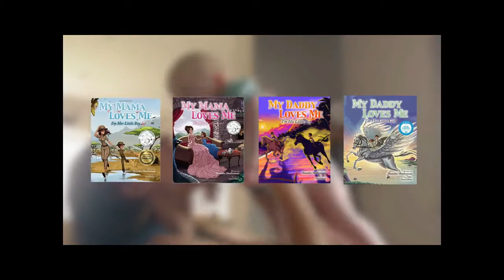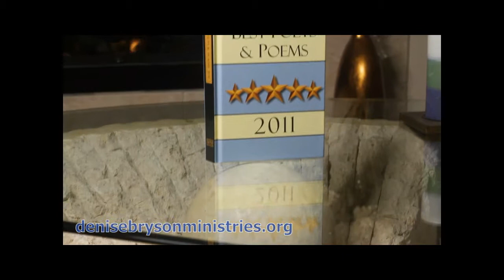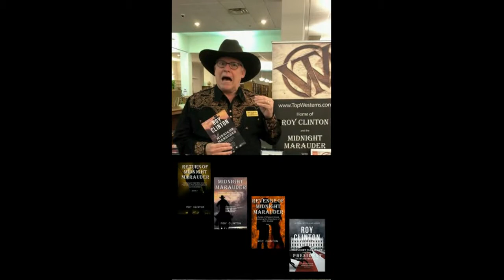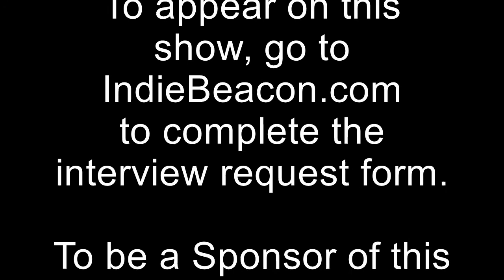Indie Beacon Radio Show 158 with William Ledbetter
William Ledbetter is an award-winning author with dozens of short stories, novelas and books.  In this episode of Indie Beacon Radio, host B Alan Bourgeois interviews William and finds out what motivates William to write these stories of Sci-Fi.